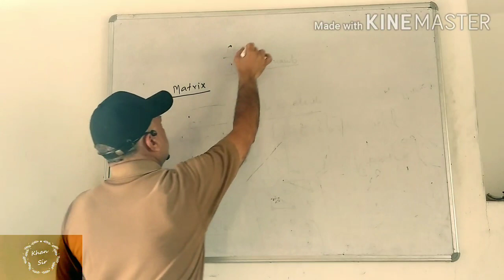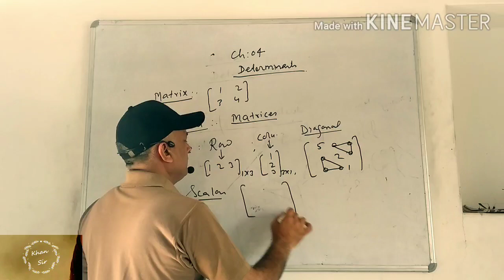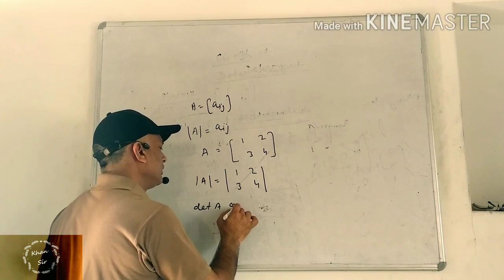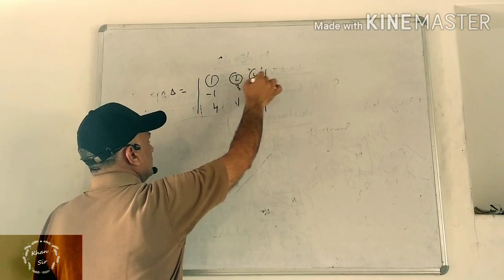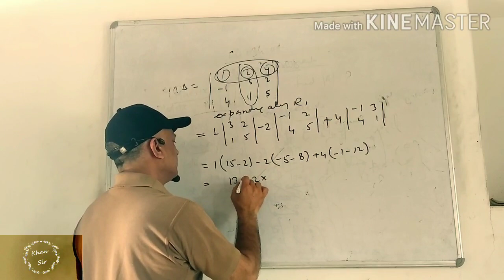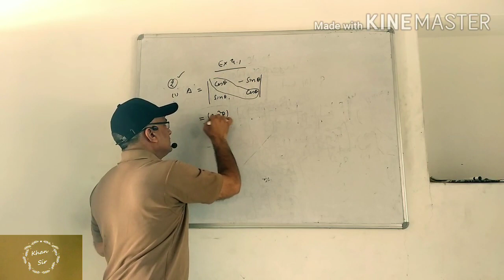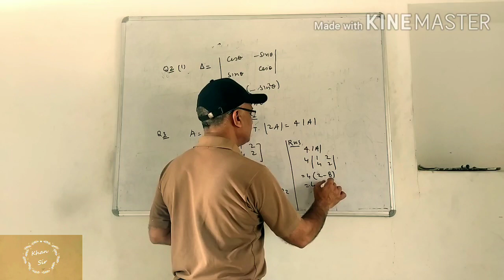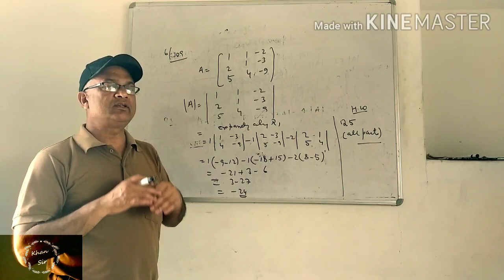Ch 4 Determinants by Khan Sir (APS Jodhpur)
Basic concepts of determinants.